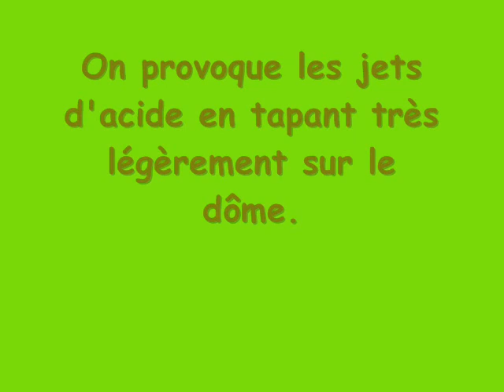JETS D'ACIDE FORMIQUE PAR LES FOURMIS DES BOIS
Jets d'acide formique de fourmis des bois (fourmis rousses, genre Formica) capables de construire des fourmilières en dômes d'aiguilles et de brindilles. Ces fourmis ont un rôle très important dans les écosystèmes forestiers, en particulier dans les forêts de pin où elles chassent de nombreux insectes